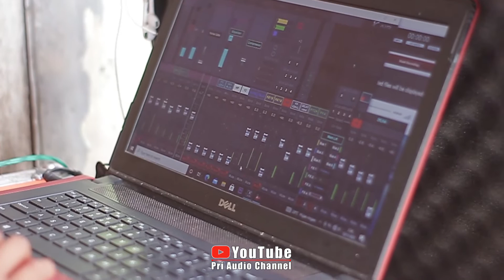BUIH JADI PERMADANI - ARTI (ari bandawa music)